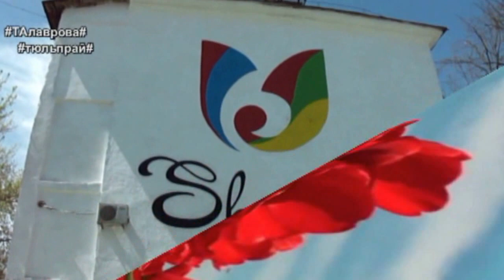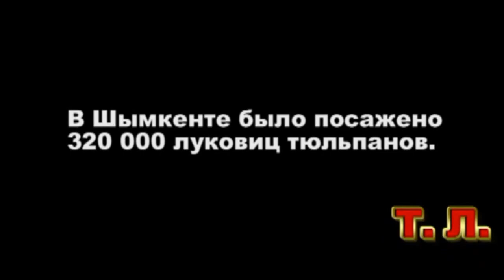Тюльпановый рай.Шымкент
320 000 луковиц тюльпанов было высажено этой весной в Шымкенте. Настоящий  цветочный рай! Любуйтесь красотой  нашего города.